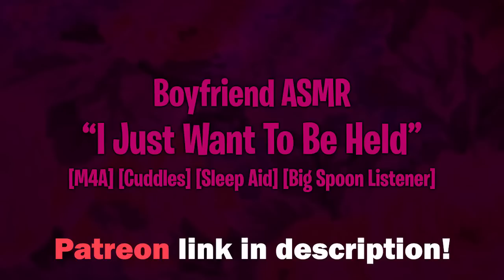Tall Boyfriend wants to be Little Spoon [ASMR Roleplay] [Cuddles] [Sleepy Aid]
Lately your boyfriend has been really stressed with work, so when the two of you go to sleep tonight he has a request for you

Click this link to become a channel member and get access to early videos, badges, emotes, and more exclusive content!

art in thumbnail from the manhwa Under The Oak Tree

FAQ:
I get allot of questions from people and I don't have time to reply to all of them so I figured it'd just be either to add an frequently asked questions section to my description :3c

She/her!
but I'm aware most people don't know since I make BF audios on this channel and they assume I'm a boy. So don't worry about correcting people in the comments! I don't really care.

Will you do a sequel?
I get asked to make part 2's on basically every video I make. So I don't really make sequels since not many people watch them. It just makes more sense for me to do stand alone videos. But who knows maybe I'll do more part 2's in the future :)

Can I send you scripts?
If you're interested in sending me scripts, please read this twitter thread for more details